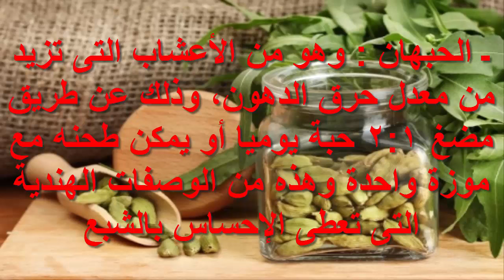أقوي أنواع البهارات والعصائر الحارقة للدهون التي ينصح بها أخصائيين التغذية ||4U TUBE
مع الحرص على جعل هذه البهارات فى طعامك وشرب عصير الليمون يوميا
يجب ممارسة الرياضه لتحقيق افضل النتائج فى حرق الدهون حسب نصائح الخبراء